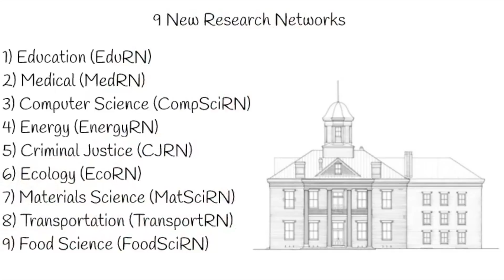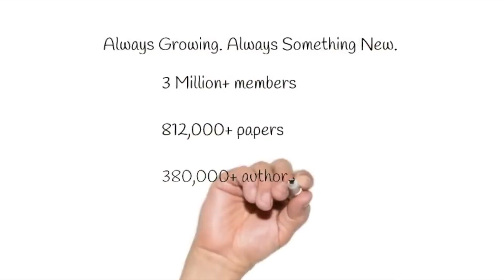SSRN 2018 Year In Review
SSRN | Tomorrow's Research Today

2018 was an exhaustingly, spectacular year for SSRN.
We won awards and MOST importantly, delivered more research, REAL RESEARCH, for free than ever before.

We expanded significantly; We worked with societies and other publishers to launch new networks in … Applied, Life and Physical Sciences, and Medicine.

We created First Looks, where journals and other research experts identify interesting content prior to publication. Our First Looks include some of the top journals in the world.

Since many of you are new to SSRN, here is a short clip from earlier this year about what we do...